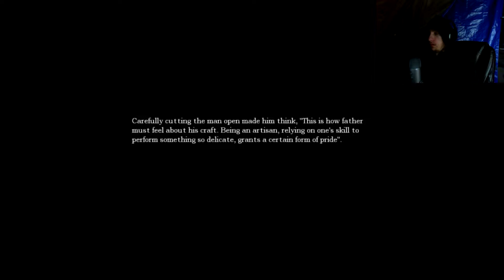Let's Play Amnesia The Dark Desent Part 12 Getting There... Slowly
Running around not knowing what to do, it's so much fun.